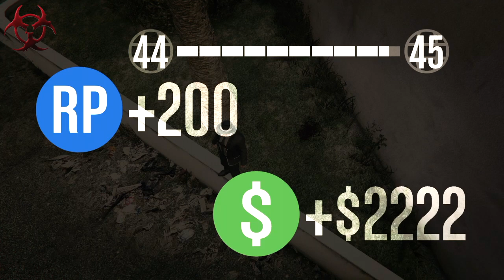The Most Obvious Faceplant Ending (GTAV)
Happy Sunday!